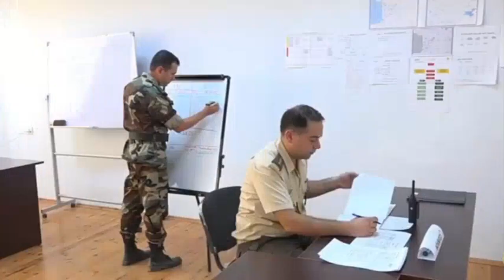Axtarış-xilasetmə Dəstəsi növbəti taktiki-xüsusi təlim keçirib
Fövqəladə Hallar Nazirliyinin Beynəlxalq Axtarış-xilasetmə Dəstəsinin şəxsi heyətinin iştirakı ilə Nazirliyin Mülki müdafiə qoşunlarının Təlim mərkəzində növbəti taktiki-xüsusi təlim keçirilib.
   Təlimin keçirilməsində əsas məqsəd Nazirliyin Beynəlxalq Axtarış-xilasetmə Dəstəsinin beynəlxalq humanitar əməliyyatlarda ölkəmizi layiqincə təmsil etmək üçün hazırlığının yüksək səviyyədə saxlanılması, eləcə də Dəstənin BMT-nin Humanitar Məsələlərin Əlaqələndirilməsi Ofisinin (UN OCHA) Beynəlxalq Axtarış-xilasetmə Məşvərət Qrupunun (INSARAG) sinifləndirilməsindən keçməsinə hazırlığının yüksəldilməsindən ibarət olub. Təlim zamanı Dəstənin rəhbəri, FHN-in Baş əməliyyat idarəsinin rəis müavini polkovnik Ələsgər Əliyev təlimin mövzusu, məqsədi və təlim üzrə tapşırıqların icrası zamanı diqqət mərkəzində saxlanılması vacib olan məsələləri qeyd etməklə yanaşı, təhlükəsizlik qaydalarına riayət olunmasının vacibliyini diqqətə çatdırıb.
   2 mərhələdə keçirilən taktiki-xüsusi təlimin birinci mərhələsində Dəstənin humanitar əməliyyatlarda iştirakı məqsədilə hazır vəziyyətə gətirilməsi üzrə tədbirlər yerinə yetirilib. Belə ki, Dəstə üzvləri tərəfindən şəxsi heyətin toplanması, yaranmış vəziyyət və qarşıya qoyulan tapşırıqların dəqiqləşdirilməsi, müvafiq qərarların qəbul olunması üzrə tədbirlər icra olunub. Eyni zamanda, şəxsi heyətin təhlükəsizlik qaydaları barədə təlimatlandırılması, tibbi və digər təminat növlərinin təşkili həyata keçirilib.